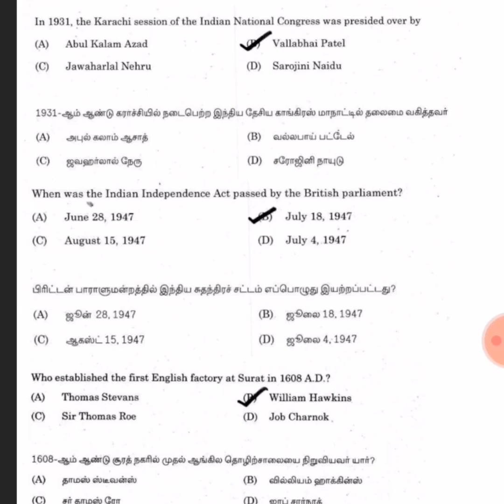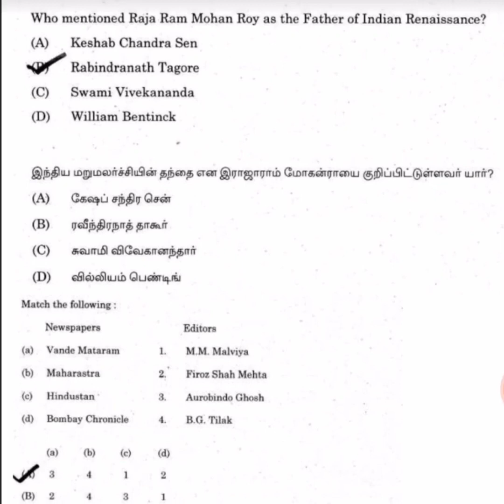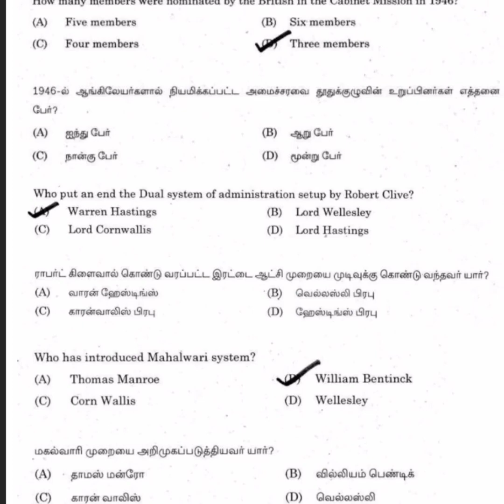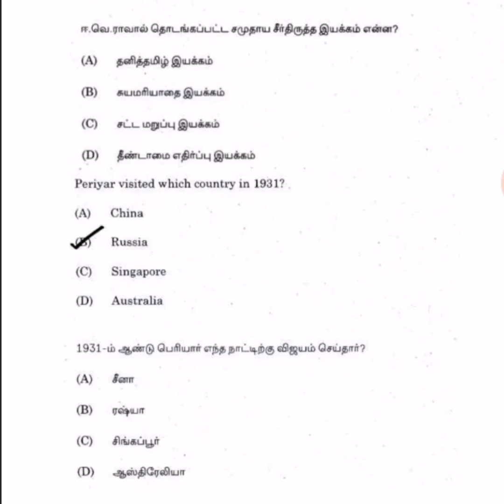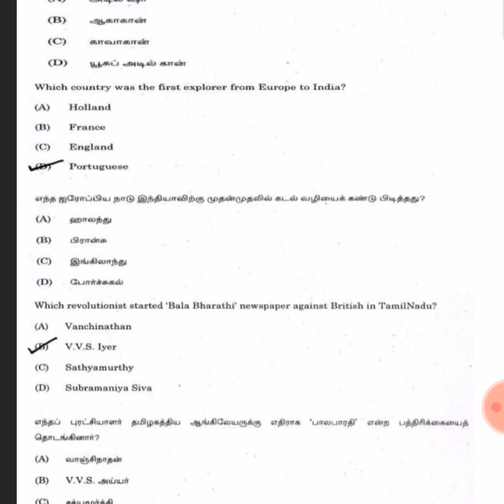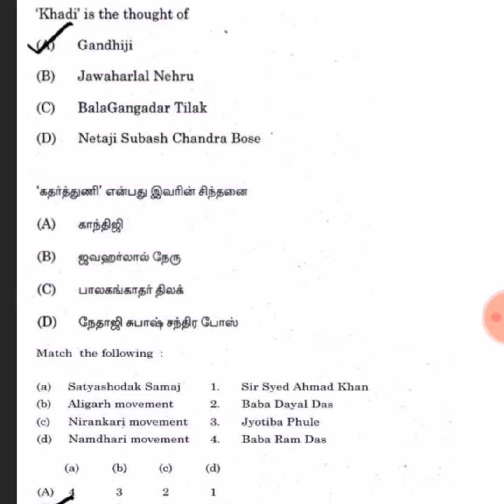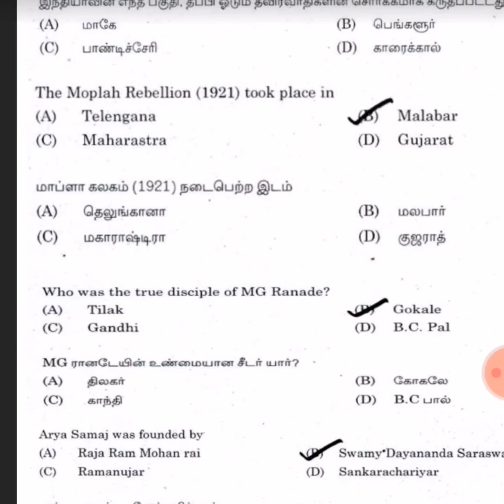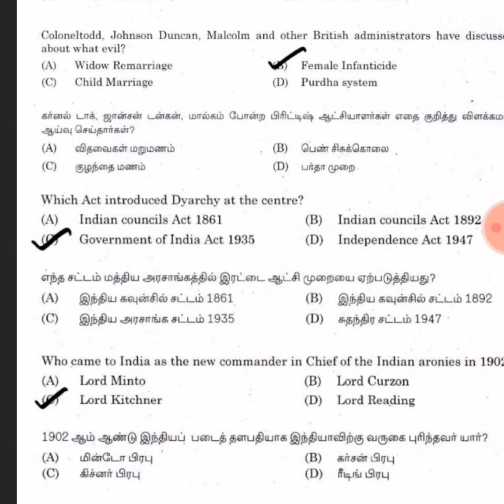2011-2019 history previous year questions tnpsc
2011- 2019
கேட்க்கப்பட்ட முந்தைய ஆண்டு கேள்விகள்
கட்டாயமாக படிக்க வேண்டிய கேள்விகள்
Questions in both tamil and english